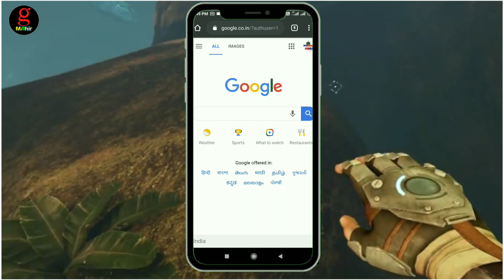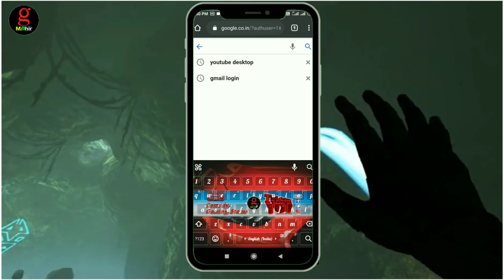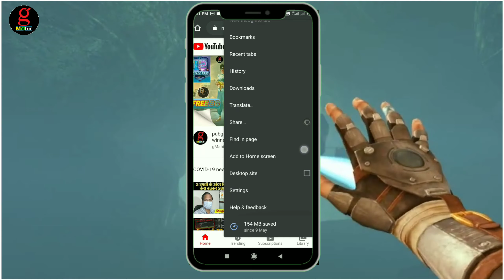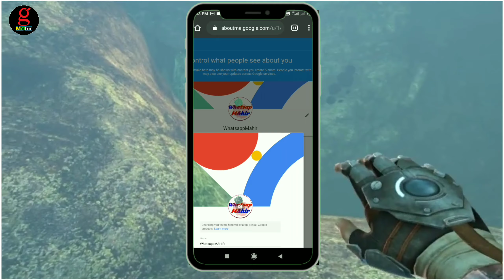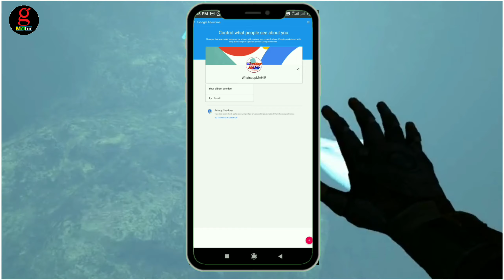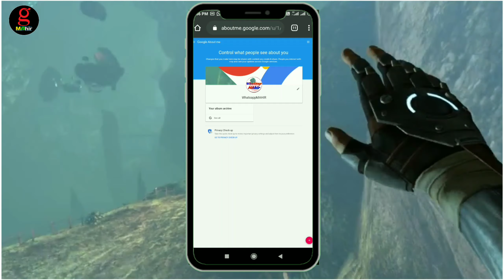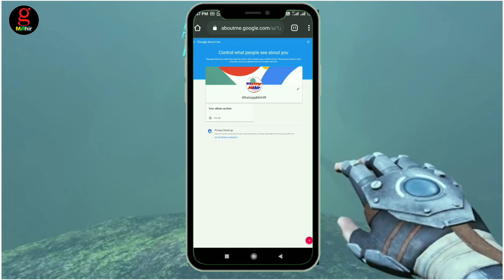how to change your youtube channel name | YouTube channel name kaise change kare hindi 2020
how to change youtube channel name | YouTube channel name kaise change kare hindi 2020

Es video me apne YouTube channel ka naam kaise change kare sakte hai aur vo bhi bilkul free me es tricks pe example ke sath explain kiya gya hai.
Ham apne YouTube channel ka name kaise change kar sakte hai, aur hamare YouTube channel ka name change karne ke kya fayde  aur kya nuksaan ho sakte hai sabhi example ke taour pe bataaya gya hai, kisi bhi prakaar ki galti ya kami ke liye kshma kare 🙏🙏🙏

YouTube channel ka name kaise change kare mobile se
How to change youtube channel name in hindi
How to change youtube channel name in pc
How to Change youtube channel name in mobile
Channel ka naam kaise change kare 2020
2020 ke andar channel ka naam Kaise change kare
Channel ka naam change
How to change name your youtube channel 2020
Channel name change kaise kare 2020
How to change youtube channel name before 90 days
apne channel ka naam kaise change kare
apne youtube cahnnel ka naam kaise change kare
apne youtube channel ka naam change karane ke fayde aur nuksaan
channel ka naam change karane ke nuksaan
youtube channel ke name badle ke fayde aur nuksaan
youtube channel name badlane change ka fayda
How to change YouTube channel name
Changing youtube channel name
How to change your YouTube username
Can you change YouTube channel name
How to change YouTube name name without changing google name
How to change your YouTube channel name 2019 and 2020
How to change the youtube channel name
How to change my youtube channel name
YouTube channel name edit

How,
To,
Change,
Channel,
Name,
In,
2020